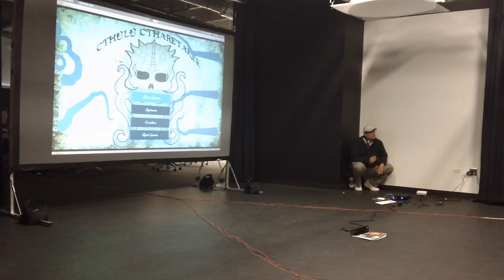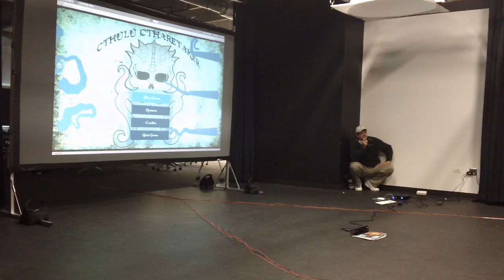MAH00012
cThuzu & the cThuthus final, play test camera 1